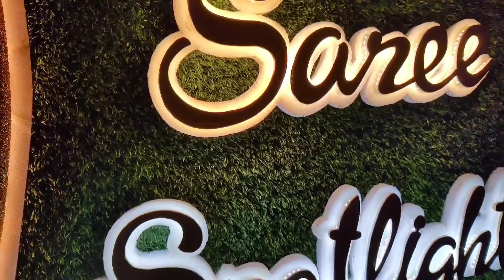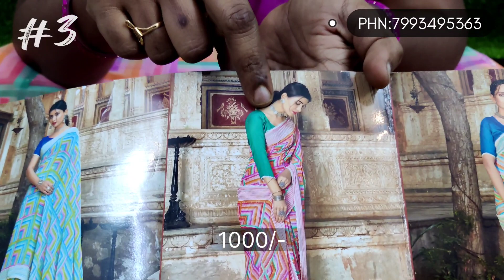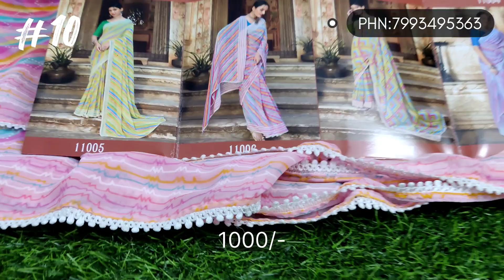Georgette Sarees|| Lece border sarees || Saree Spotlights